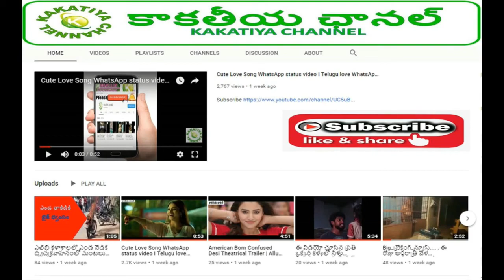Adah Sharma hot video in Travel Award Function